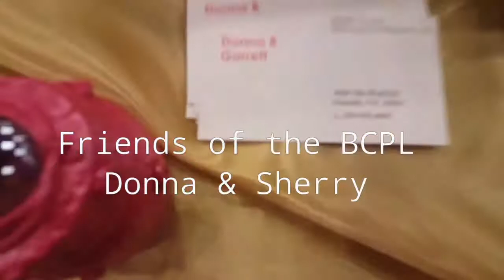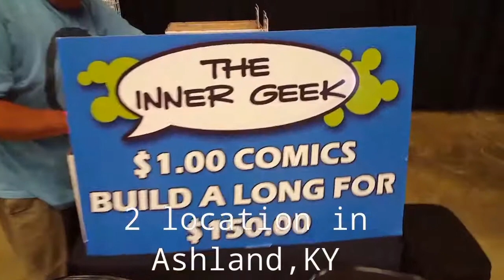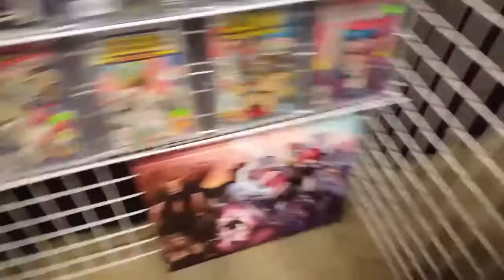Pikeville Conic-Con Vlog: - Part 1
Here's my young friend Austin BatHog's channel like show him some sub-love guys